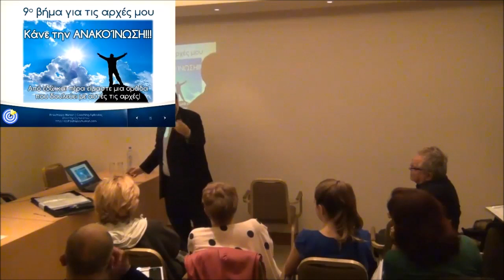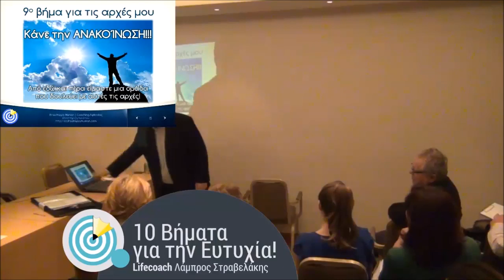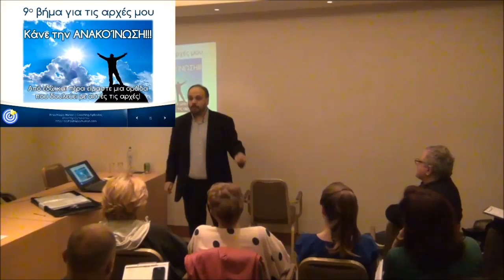efarmogi eytyxia paradeigmata oikologia